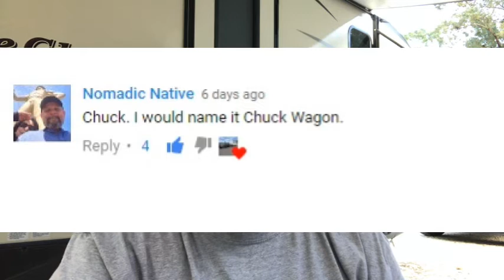RV Life Amazon Gift Card WINNER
Congratulations Nomatic Native - you are the winner of the $25.00 Amazon gift card for your name entry of "Chuck."  Thanks to everyone who participated.

Intro and Outro Graphic by Gene LaRose